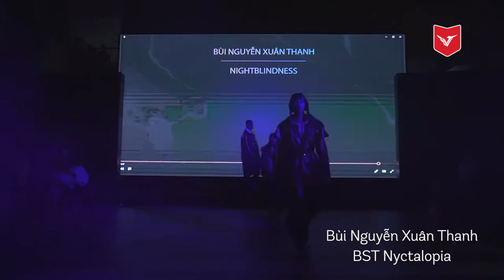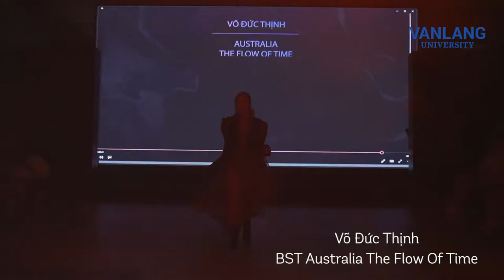[VLU] GRADUATION FASHION SHOW 2020 | VAN LANG UNIVERSITY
Show diễn truyền thống quy tụ các Đồ án Tốt nghiệp của sinh viên Khoá 22 ngành Thiết kế Thời trang, Trường ĐH Văn Lang. Show diễn ra tối ngày 24/7/2020, tại sảnh LV, Cơ sở 3.